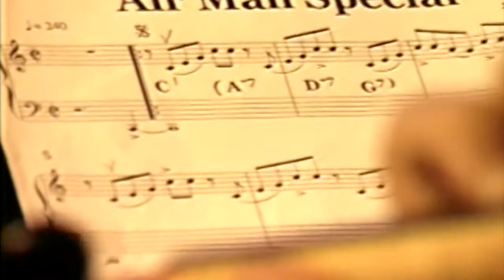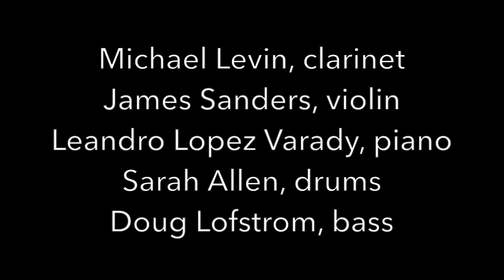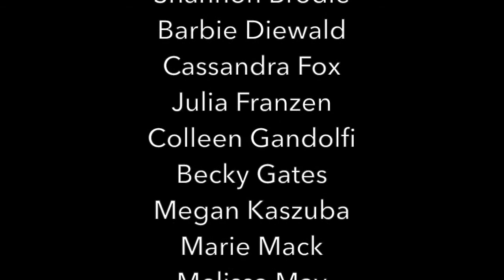Air Mail Special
Here is my video for March: Air Mail Special by Benny Goodman and Charlie Christian, performed by the New Quartet: Michael Levin, James Sanders, Leandro Lopez Varady, Sarah Allen and myself.  Both parts of this video date back to the early years of New Quartet.  Not sure of the exact date of the concert video, but it is probably from 2003 or earlier.  Great video and audio quality from Derrick Boyd, then chief engineer at the concert hall of Columbia College.  The dance video is from 2003 when New Quartet collaborated with Midwest Ballet Theatre on Petite Suite, an evening-long program based on our music, which was performed live with the dancers.  Great choreography from Mim Eichmann with some sneaky editing by yours truly.